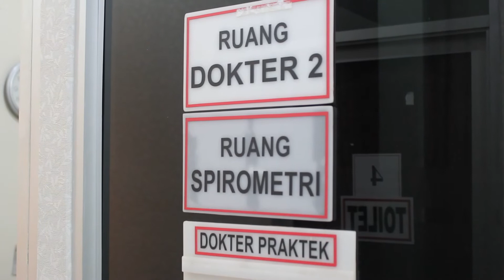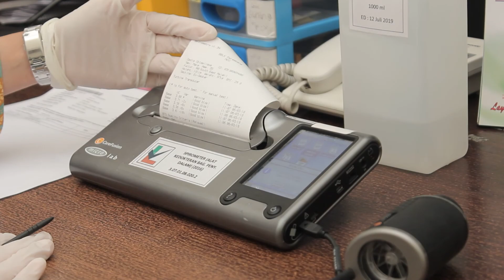Tutorial Pemeriksaan Spirometri